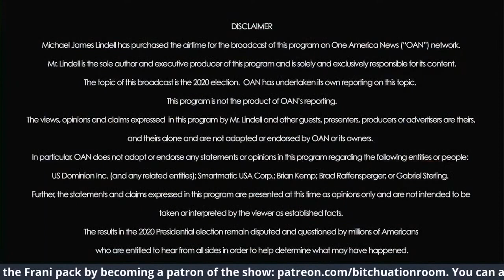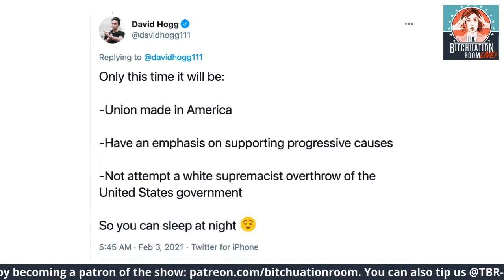MyPillow Guy Creates the Content of Legal Nightmares & Comedic Dreams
It’s not news that the MyPillow guy, Mike Lindell, seems totally crazy. He has a lot of theories, which he calls “proof” (they’re unsubstantiated theories, so the opposite of proof), about how the 2020 presidential election was stolen from our hero, Donald J. Trump. Here’s some cool news, though: He made a movie about this “proof” (absolutely not proof) called “Absolute Proof.” OAN (it’s a “news” network) aired this “documentary-style drama” (you guessed it: not a documentary, because this is all conjecture) with one of the longest and most specific legal disclaimers airing immediately beforehand that we’ve ever seen.

Also of note, Parkland school shooting survivor and nationally recognized activist against gun violence David Hogg decided to get involved in this particular abomination of an excuse for right-wing “activism” by announcing that he will be creating his own pillow brand. It doesn’t make the most sense, if we’re being totally honest, but it doesn’t NOT make sense, so you go get ‘em, David Hogg!

Comedian, writer, activist, and organizer Nato Green joins Francesca this week.

Support The Bitchuation Room on:
Cash-App: @TBRLIVE

Image Credit, Trump: Image by heblo from Pixabay

Image Credit, Crown: Image by Clker-Free-Vector-Images from Pixabay